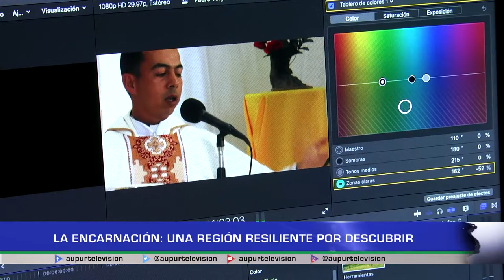La Encarnación: una región resiliente por descubrir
Un lugar lleno de paisajes imponentes, riqueza gastronómica, calidez humana, y sobre todo: ¡gente pujante que se levanta con mucha berraquera a pesar de las adversidades! Esto y más es el corregimiento de La Encarnación, donde estuvo el equipo de producción de AUPUR Televisión para dar a conocer un poco de esta maravillosa comunidad.